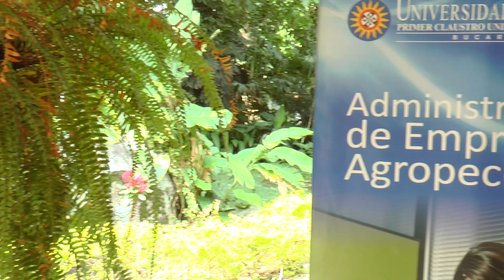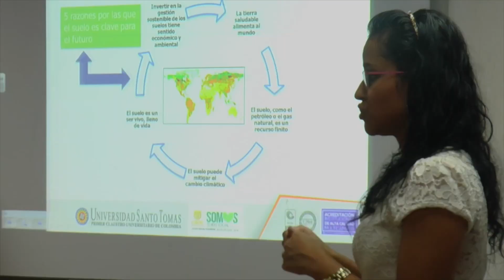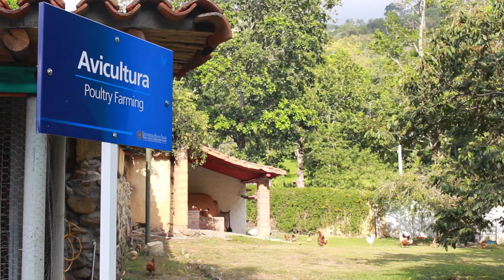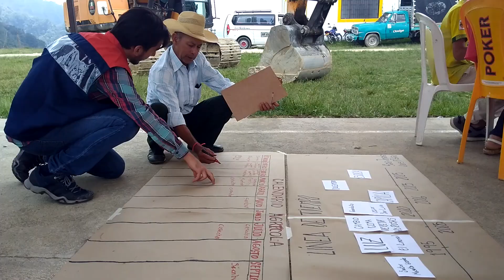25 años de la Facultad de Administración de Empresas Agropecuarias